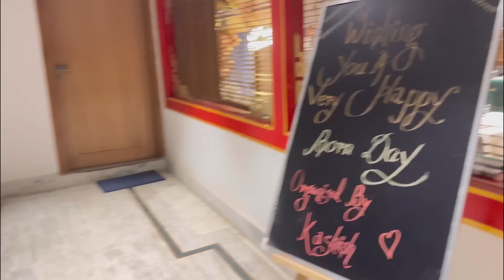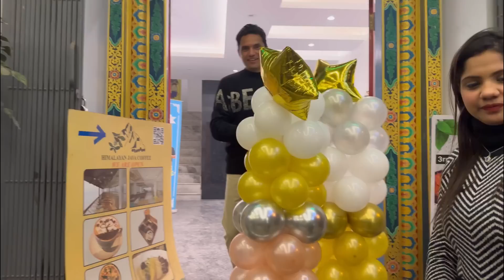// Birthday pr mere or prerna ki hui ladai 🥹😑, Birthday party hui khrb 😭🤦‍♀️//